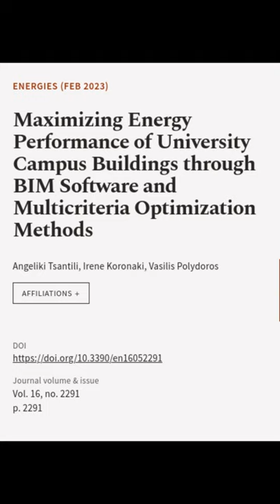Maximizing Energy Performance of University Campus Buildings through BIM Software and... | RTCL.TV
### Keywords ###

### Article Attribution ###
Title: Maximizing Energy Performance of University Campus Buildings through BIM Software and Multicriteria Optimization Methods
Authors: Angeliki Tsantili, Irene Koronaki ,and Vasilis Polydoros
Publisher: MDPI AG
DOI: 10.3390/en16052291

### Image Attribution ###
We used stable diffusion to programmatically generate the background images. The prompt used is: Maximizing Energy Performance of University Campus Buildings through BIM Software and Multicriteria Optimization Methods, Intricate Details, Raytracing, Volumetric Lighting, Lightpassing, Colorful Lighting, Lightshafts, Blue and White Color Palette

### Video Timestamps ###
0:00:00 - Summary
0:00:55 - Title
0:01:02 - End